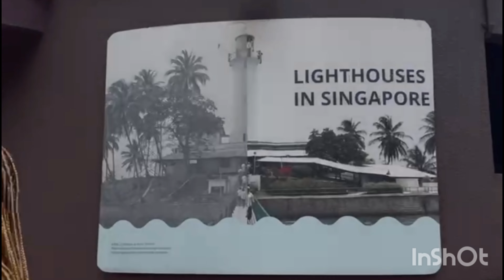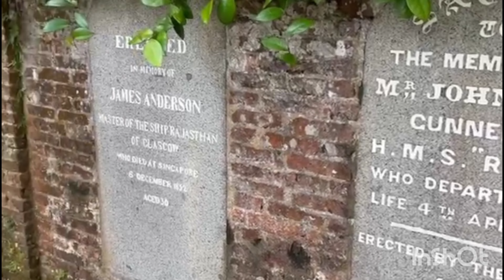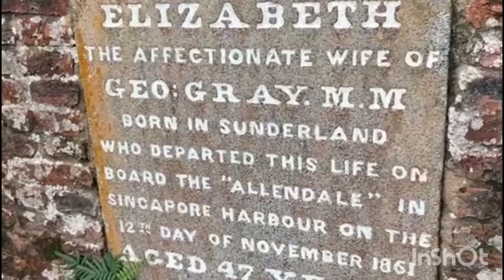African Girl First Time In Singapore (Honest reaction)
Welcome to my travel channel , as I take you to South East Asia. Today we are going to visit Singapore,a small country in Asia with only a population of 6 million people. I was so blown away how beautiful and clean this country is, not forgetting the delicious Singapore food. Come along with me as we explore Singapore life.

Singapore life, singapore.singaporelife